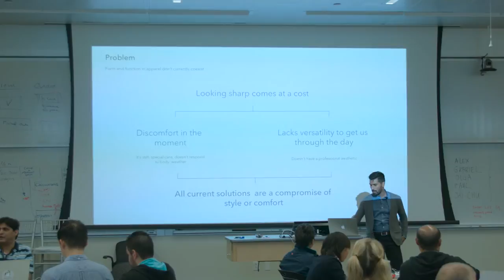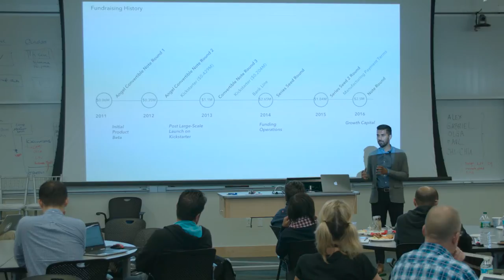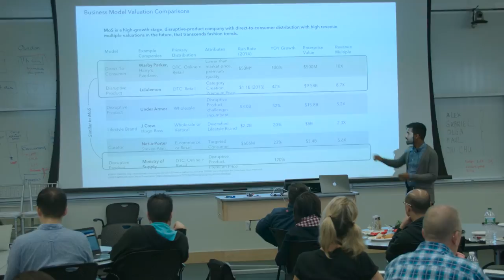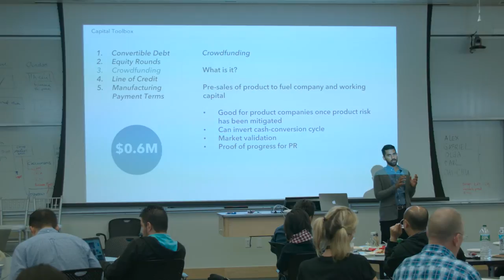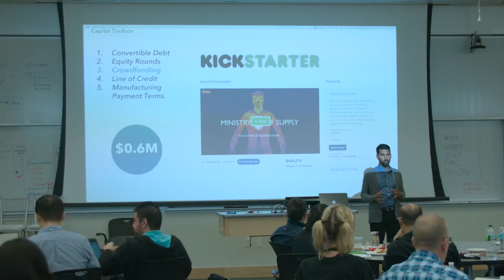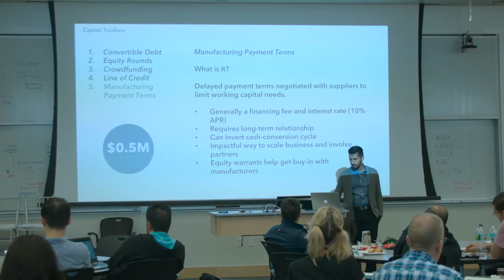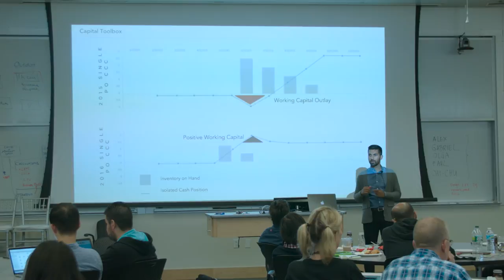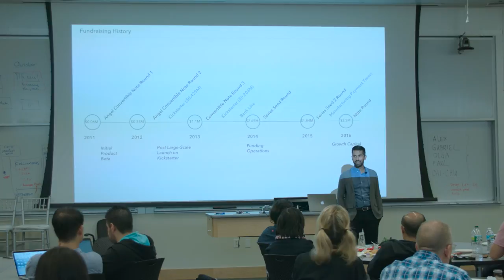Non-Traditional Startup Funding